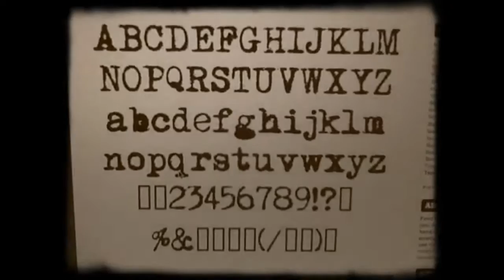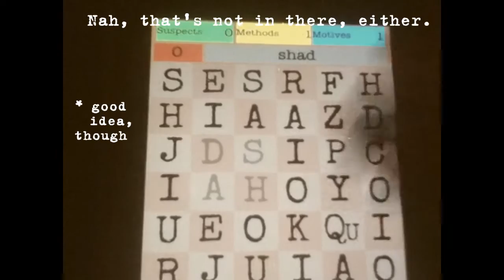Pulp Diction: Dev Diary - "Early Days"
Dear Diary: 4th July 2012

This video shows the very beginning of the project, making sound effects on my granny's old typewriter, and exploring different game ideas, some of which made it through to the final game!